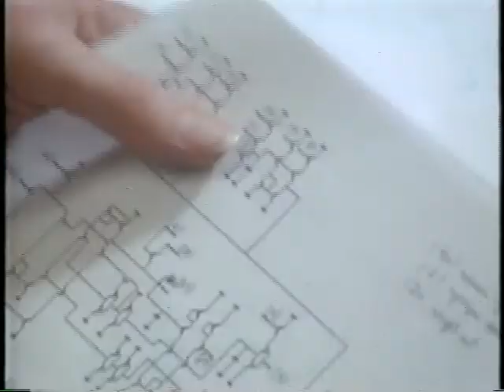Misha Mahowald quotes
From 1992 PBS Discovering Women in Science series on Misha Mahowald.